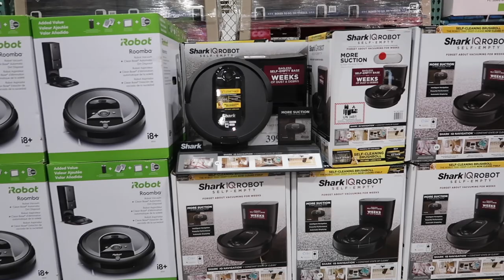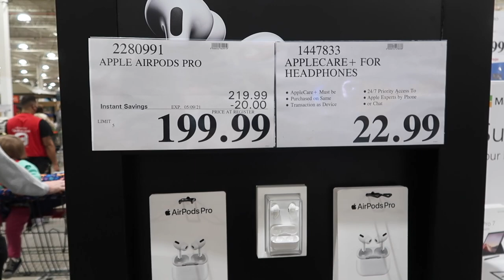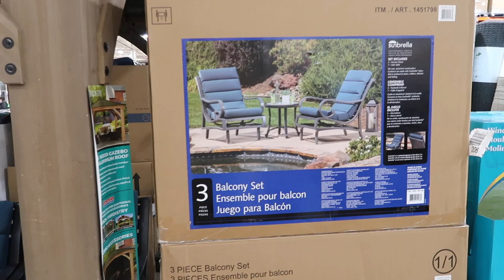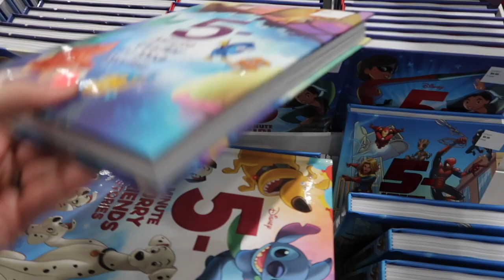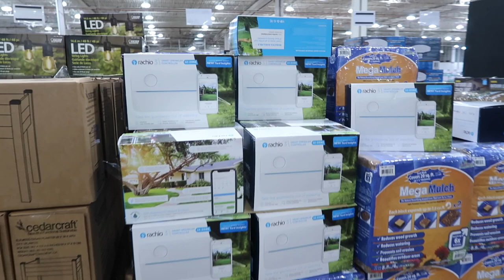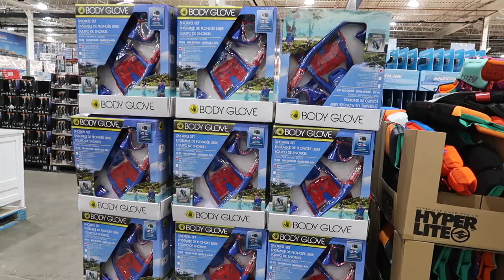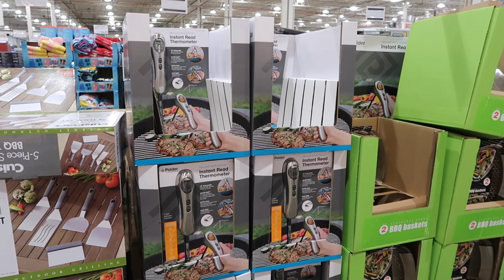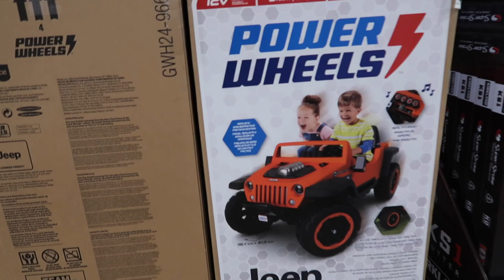WHAT'S NEW AT COSTCO 2021 | New Spring Items at Costco | Costco Shop With Me May 2021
Spring is here! And so is everything you need for spring and summer --all in one place! If you're like us, then you think of Costco as a one stop shop for anything and everything you could ever want or need. Costco is one of our favorite shopping destinations. We especially love our Costco runs during the change of seasons.

In today's video we take you with us to Costco for a "Costco Shop With Me." Going camping this summer? Costco has what you need. Going swimming this summer? Costco has what you need. Going paddle boarding this summer? Costco has what you need. Planning to create a beautiful garden this summer? Costco has what you need. Hanging at home in your backyard this summer? Costco has what you need to turn your backyard into an at home oasis.

Tune in to see all of the new and affordable products Costco has in store! Winnie was the most excited for our most recent Costco adventure. Check out the video to see why!

If you made it this far leave me a "🛒”emoji in the comments in honor of Costco!